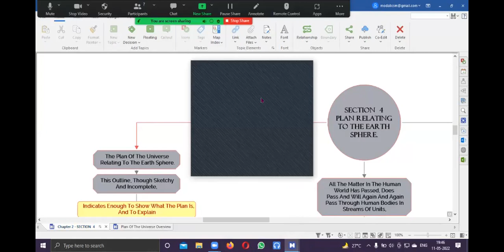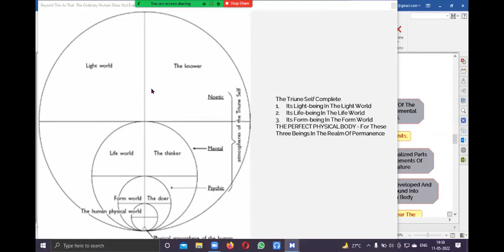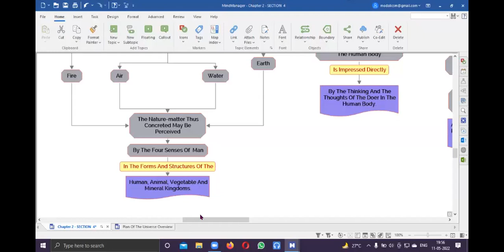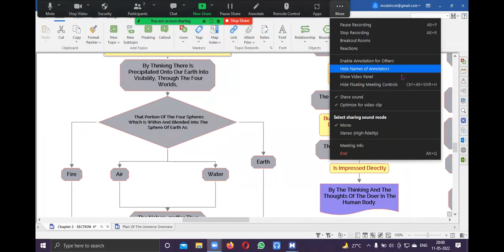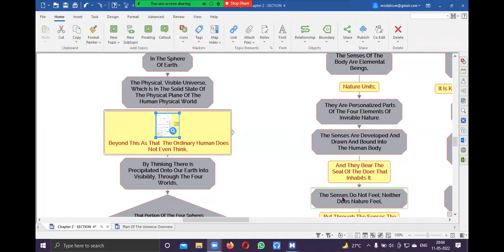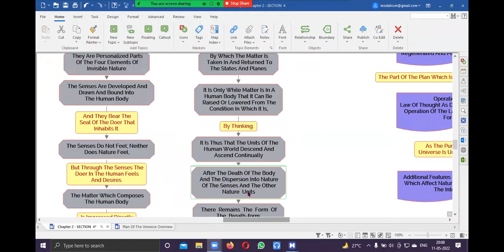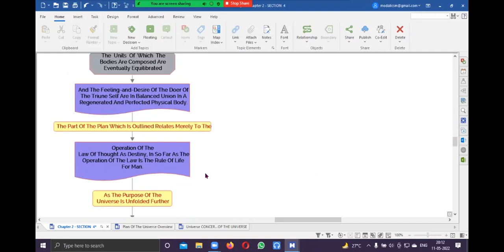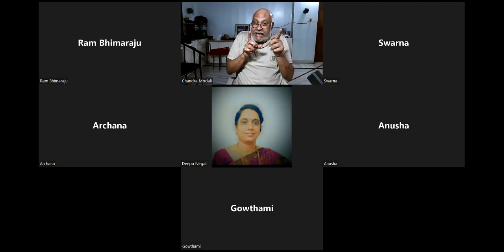S15 - Chapter 2 - Section 4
Plan - the Earth Sphere